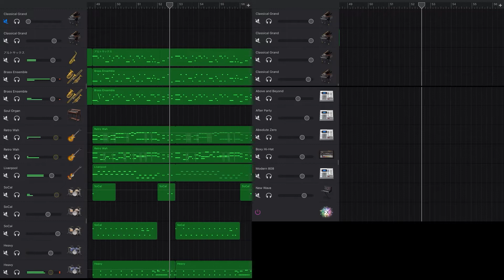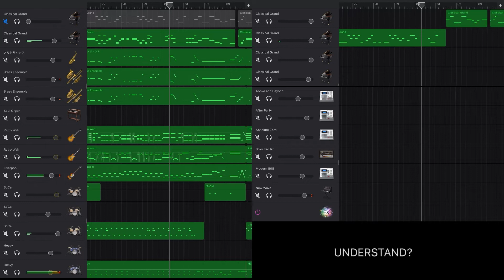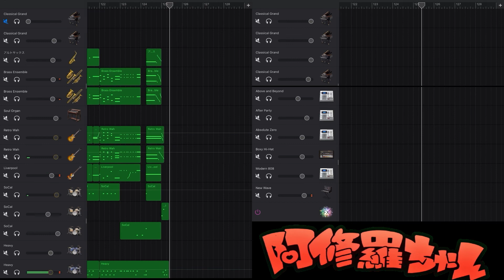【耳コピ】阿修羅ちゃん / Ado (GarageBand)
↪︎最終更新日(2021.11/27)
【関連動画】
●関連動画↓
●関連の再生リスト↓
GarageBand(iPad)を使用
使用音源
ボーカル
Keyboards → Classical Grand
管楽器
アルトサックス(あつ森)
Other → Brass Ensemble
ギター
GUITAR → Retro Wah
Keyboards → Soul Organ
ベース
Other → Liverpool
Synth Bass → New Wave
ドラム
SoCal
Heavy
Above and Beyond
Absolute Zero
After Party
Modern 808
KEYBOARDS → Percussion → Boxy Hi-Hat
編集アプリ
Premiere Rush(iPad)
オリジナル曲も作ってみたりしてるので気になったらCHECK!!
350本目の動画

初投稿から785日目(2021/11/27)
3周年まで311日
777日目は(2021.11/19)
1000日目は(2022.08/31)
リンクなど
【Twitterメイン】

【Twitter絵アカ】アイコン企画をたまに開催してる

【nana】耳コピしたのを使って歌えるってよ

【LINEスタンプ】使ってみてね♪

【更新されやすいプレイリスト】

【よく使うアプリ】
GarageBand(耳コピ,作曲)
「容量大きいけど他のアプリを削る価値アリ」
ibisPaint(絵,サムネ)
「有料版買いました広告いちいち見てられっか」
Premiere Rush(編集)
「たまに動作が不安定で大変だがすごく編集しやすい」
【質問や依頼について】
・質問→質問箱へ(上記)
・有償依頼受けておりません
・アイコン描いて→Twitterの絵のアカウントへ(上記)
・耳コピした曲のデータは悪用しなければ共有することもできなくはない。(Discord)
・耳コピして→個人的に好きな曲じゃないとしません。(時間がかかるため)
このパートだけやってほしいみたいなのはできるかもしれない。
ドラム、ベースは割とやりやすい。ギターはきつい。
【軽く自己紹介】
誕生日3/18
女の子になりたい
好きな色: 赤 ピンク 緑 青
趣味: 耳コピ お絵描き ゲーム
ピアノ弾けません
パソコン欲しい
ボカロPなるかもしれない
【どうでもいい話】
でけでけっでけでけっでんでーんでーんでーんのところ好き